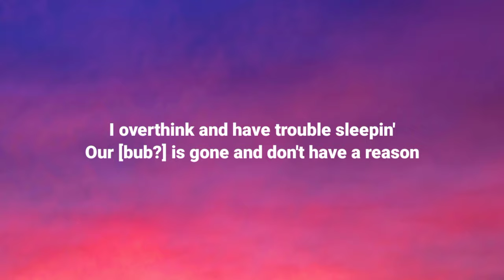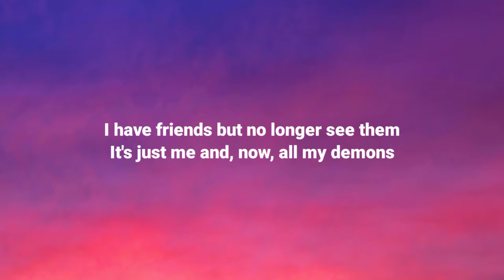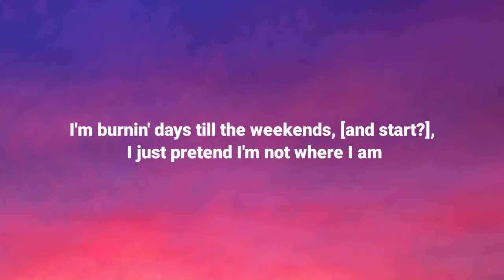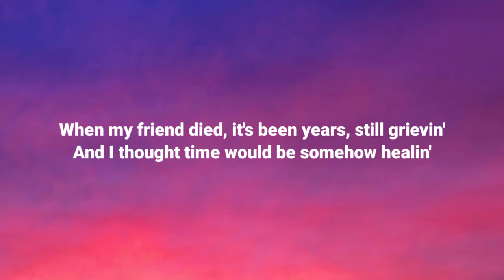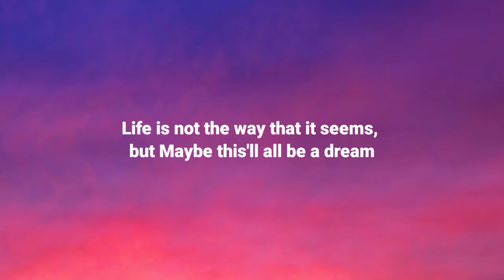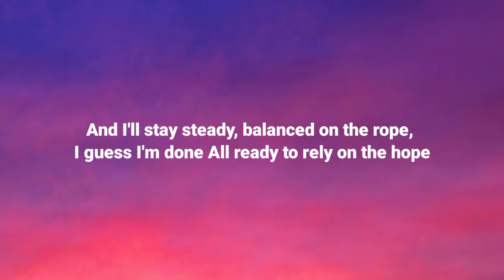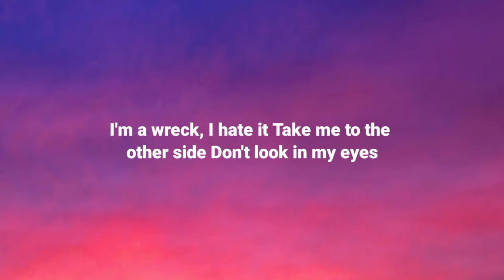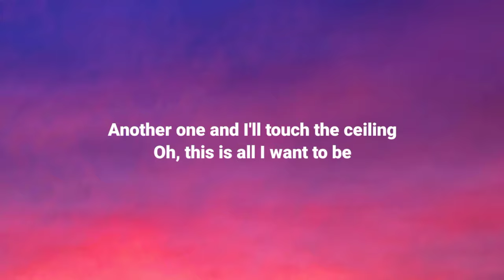Ed Sheeran - Plastic Bag (Lyrics)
"Welcome to Perfect Vibes, your ultimate destination for captivating lyrics videos and a diverse range of English songs, both contemporary hits and timeless classics. On this vibrant YouTube channel, we curate a musical journey spanning various genres, including pop, rock, R&B, K-pop, and blues, ensuring there's something for every music enthusiast.

At Perfect Vibes, we don't just share music; we create an immersive experience by providing meticulously crafted lyrics videos that let you sing along to your favorite tracks. Whether you're exploring the latest chart-toppers or rediscovering the magic of old classics, our channel is your go-to source for lyrical delight.

But that's not all – we also offer an exciting opportunity for independent artists to shine.

Join us on this musical journey, where lyrics come to life, and melodies find their perfect home.